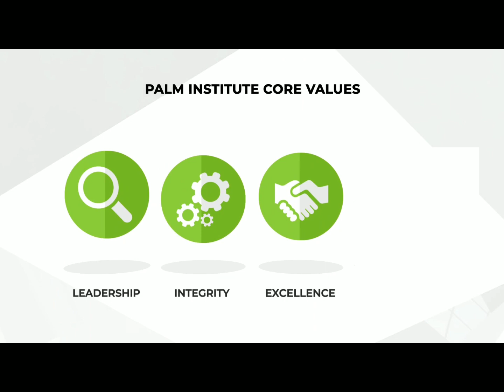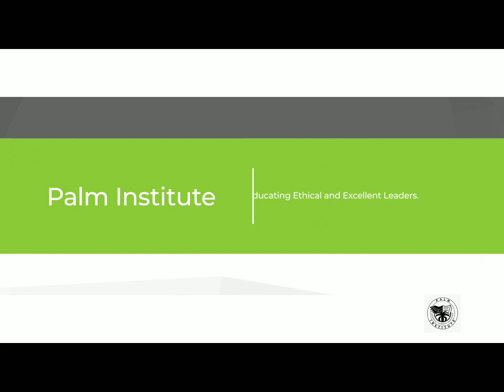THE PALM STORY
The Palm Story from September 2012 to October 2022